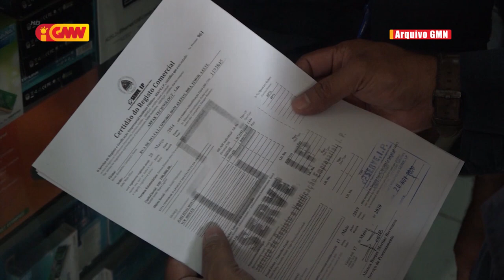Sergio Quintas konsidera Estadu falla estabelese lei regula internet ilegál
Jurista Sergio Quintas konsidera Estadu falla estabelese lei regula internet ilegál